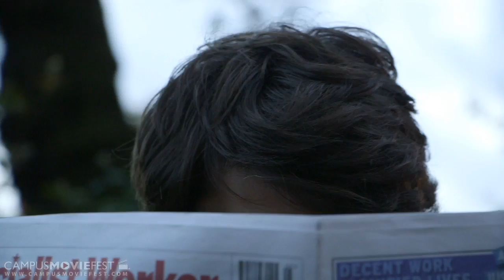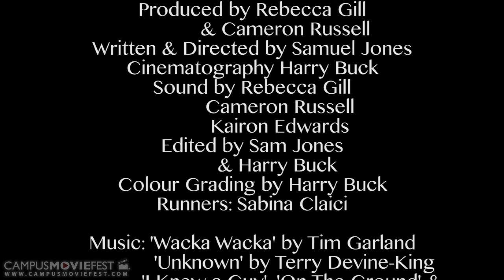Coffee Break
A short comedy, looking at a group of young film makers trying to come up with an idea for a short film competition. They argue and bicker over each stupid idea, each one the audience gets to see as described. Finally, they come up with the best idea for a film, ever.

Created by Cameron Russell's Crew at University of the Arts London in 2014 as part of Campus MovieFest, the world’s largest student film festival.

Cast & Crew :
Cameron Russell - Captain, Co-Producer
with
Rebecca Gill - Producer

Make sure to check out this video and thousands more on the Campus MovieFest